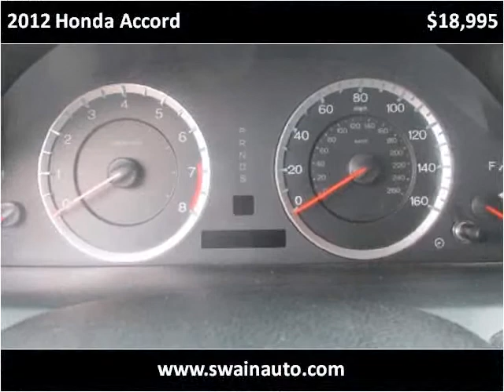2012 Honda Accord Used Cars jackson ms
This 2012 Honda Accord is available from Swain Automotive.